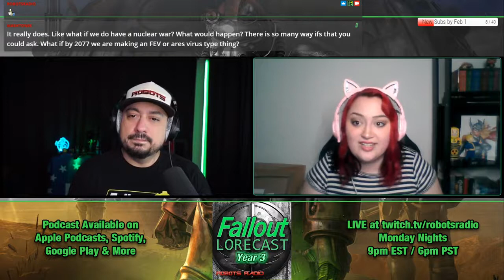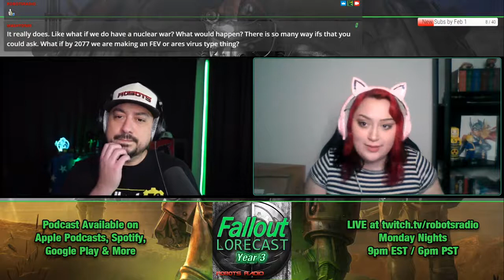Fallout 76 Lore: The Free States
The history of the Free States and their major moral delimma.

Gamefly - Want 2 months of rentals for the price of 1 at Gamefly?

Fallout 76
Fallout Cookbook
Fallout Boardgame
The Art of Fallout 4
Fallout Funco Pop Figures
Links:

Talk Fallout and join the Robots Radio fam: Discord
Stay plugged in on Twitter